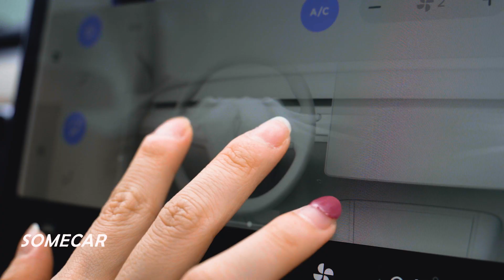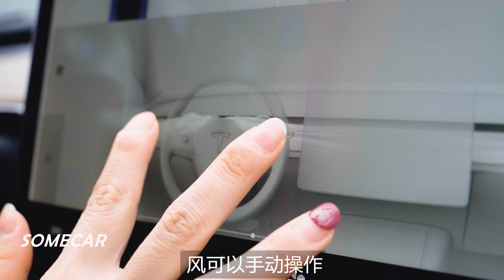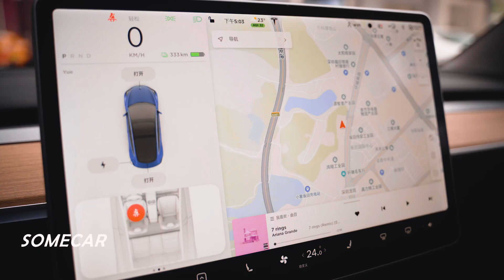从新牌女司机到红绿灯之王，特斯拉带她进入了下一个时代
女人对车的要求，是那么的简单。
SOMECAR&TESLA-女神节联合出品。
带你了解中国的人，车，故事